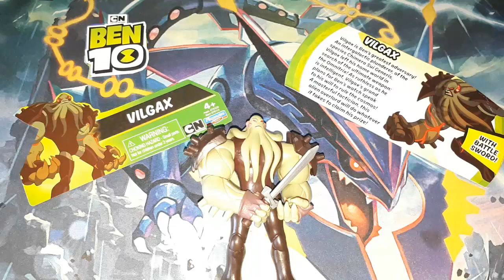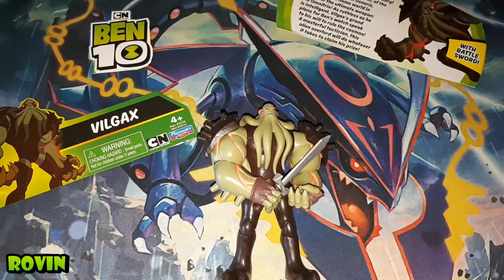VILGAX - BEN 10 REBOOT | Review #25 | Playmates Toys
▼ ¡NUEVO VÍDEO! ▼
Hola! soy RoVin, el día de hoy, les traigo la última review que habrá hasta un largo tiempo, ya que aún no salen las Omni-Kix. por ende, espero tengan dicha paciencia.

✔ VILGAX - BEN 10 REBOOT

✑  RoVin 10